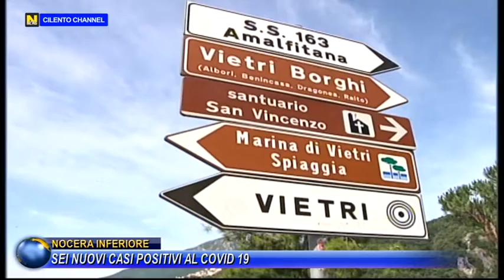NOCERA INFERIORE SEI NUOVI CASI POSITIVI AL COVID 19